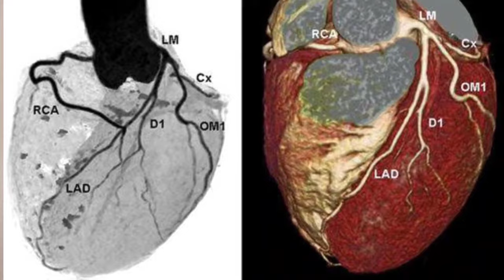बार बार ECG , Echo नोर्मल है फिर भी चेस्ट पैन क्यों होता है l Ecg ,Echo normal still chest pain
Hello friends myself Dr Nagendra thalor cardiologist
In this video we will discuss about reason why recurrent chest pain despite repeated ecg ,echo comes normal.
Even tmt and CT angiography also normal but still chest pain why?
Chest pain is a common symptoms person coming to opd . However all chest pain is not related to heart . Heart related chest pain has some causes one is coronary like coronary artery blockages and other is non coronary causes these are
Cardiomyopathy
Heart faliure
Infection n inflammation
Holes in heart
Etc
But if your ecg echo tmt and CT angiography is normal it means heart is structurally and functionally normal.
So this recurrent chest pain because of anxiety, stress and panic attack
When you hear or see news about heart attack or someone die by heart attack that time your symptoms started, you sympathetic system activated and your stress hormones like cortisol adrenaline increased in body . Which leads to vasoconstriction and you feels chest pain, breathing problem, gabhrahat, dry mouth, shakiness in hand and feet, felling like you will die . All these symptoms related to stress hormone.
So you should understand this is not related to heart your heart is absolutely ok this is psychological problems only
To treat this yi should start
Regular exercise,yoga, meditation
Take balance diet
Proper sleep
Avoid smoking n alcohol
Control your negative thoughts and train your brain to handle stressful situations
Can consult with psychologist for counseling and medication so you get complete relief and permanent solution.